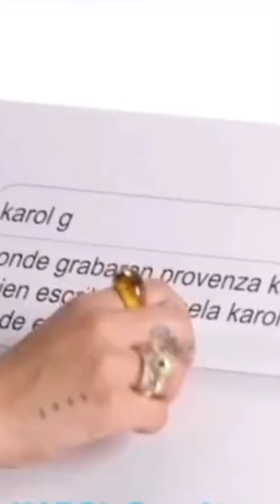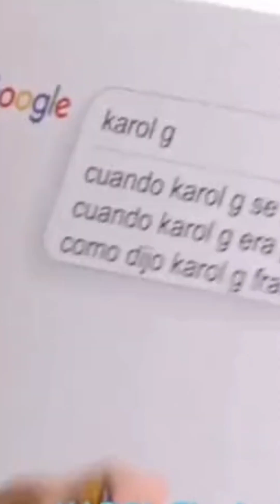la mejor Karol g dando la mejor entrevista más bonita del mundo wow qué hermosa mujer